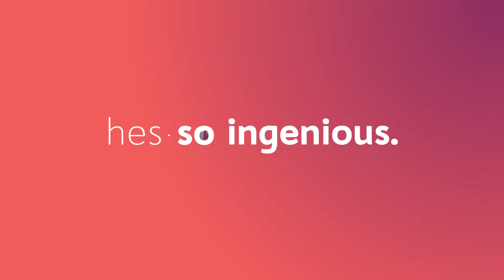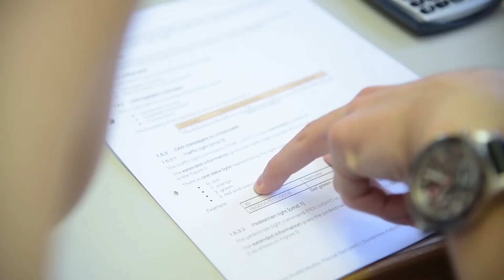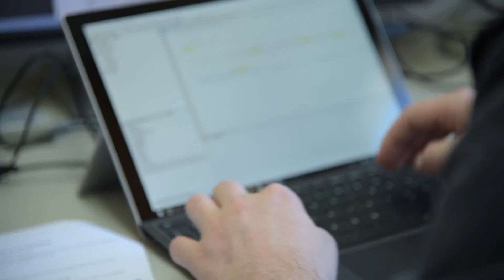Apprendre l'ingénierie avec Minecraft